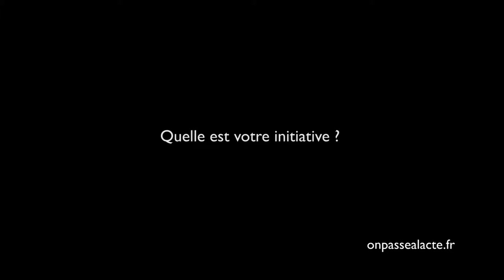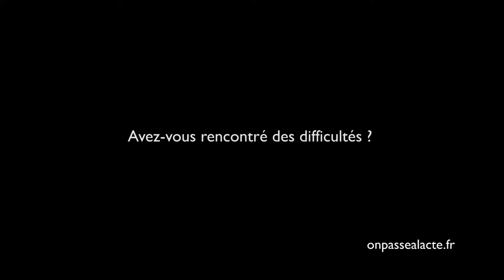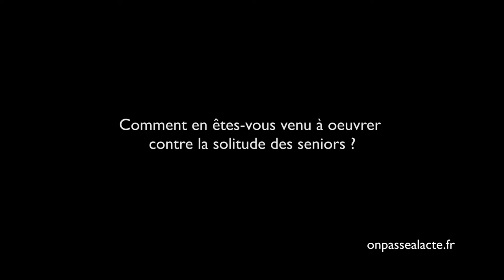Claude Dupeyron agit contre l'isolement des aînés (version longue)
Claude a décidé d'aider les seniors à ne plus être seuls. Pour ça il s'engage dans le club des aînés de sa commune et lance l'opération " Pas un seul senior seul ".
L'idée : solliciter les personnes isolées à participer à la vie collective du club et inviter tout un chacun à porter un nouveau regard sur leur entourage pour repérer les personnes isolées.
Via cette action, il a réussi a mobiliser un grand nombre d'aînés. En 2013 le club a compté 116 nouveaux adhérents !
Mais pour Claude, "ce problème de la solitude devrait devenir un problème politique"…